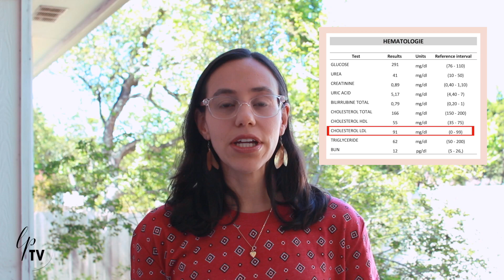What LDL Cholesterol Level is Normal? - Get YOUR Answers HERE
WHAT LDL CHOLESTEROL LEVEL IS NORMAL? Get your answers here! Talking about cholesterol, specifically LDL many times we ask what are good LDL cholesterol numbers?

I want to help you raise your HDL and lower your LDL number, but to achieve that we need to understand healthy LDL cholesterol levels. Also, you can have cholesterol too low as I share in the video. Understanding cholesterol numbers is key to taking the right actions such as how to lower LDL cholesterol naturally.
I also mention 2 reasons why we may be the causes of bad cholesterol.